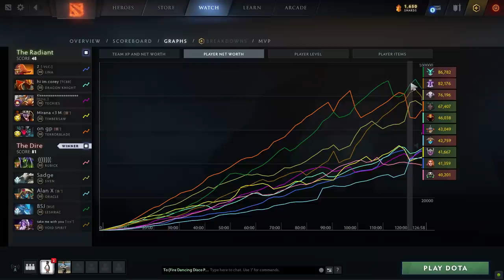That Moment when you play your hardest Game of Dota 2 - 126MIN+ EPIC Match powered by Promocode BSJ